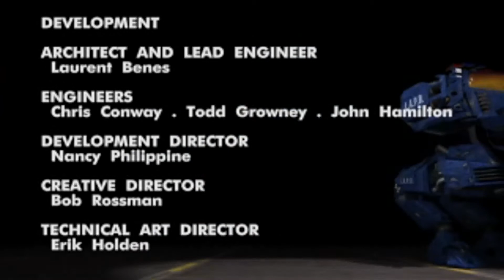Future Cop - Proximamente en el Canal! ESPEOREMAS que os guste! - Extra Clips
Proximamente en el canal este juego mas antigua que Panamá (Sin ofender)
Os traeremos proximamente gameplay del modo VS y Coop de este juego.
ESPEOREMAS que os guste!